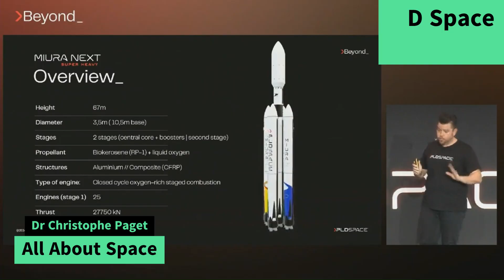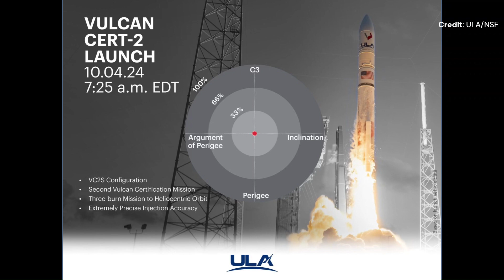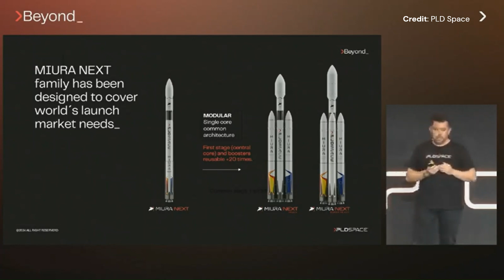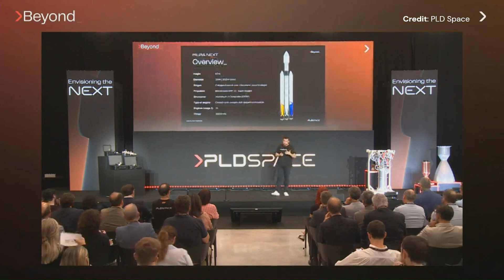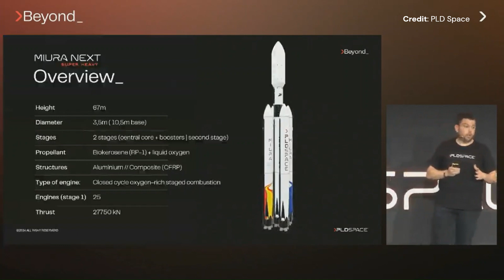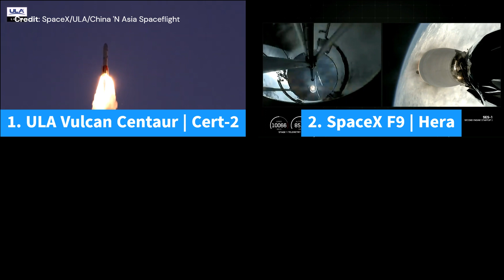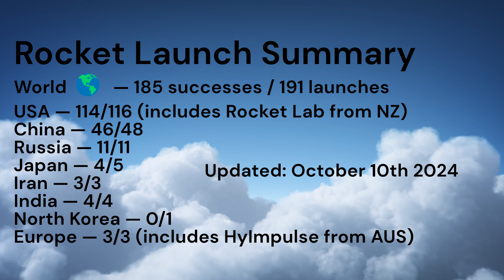ULA Vulcan Centaur Certification | Despite Side Booster Issue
ULA launches its 2nd certification flight with a twist. At Starbase, the IFT#5 hardware is ready to go for an expected flight on October 13th 2024. In Europe, PLD Space is presenting an ambitious plan to dethrone ArianeGroup. Several rockets were launched this week, despite SpaceX Falcon 9 flight restrictions. I am Christophe Paget from ALL ABOUT SPACE and this is your Space Update.